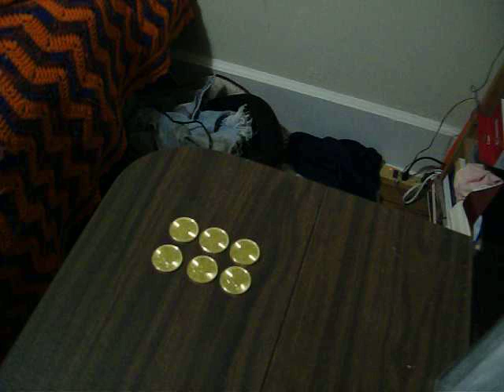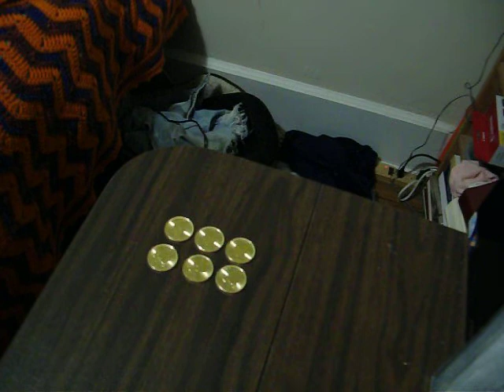Precious Metal Video (Canadian Gold Maple Leafs)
Just another short video on Precious Metals, regarding coins.. In this video, I am trying to get any viewer to give their thoughts and opinions, on what types of coins they like to collect, which ones are easier to sell, and so forth and so on.. Please give some input, and PLEASE subscribe.. Thank You